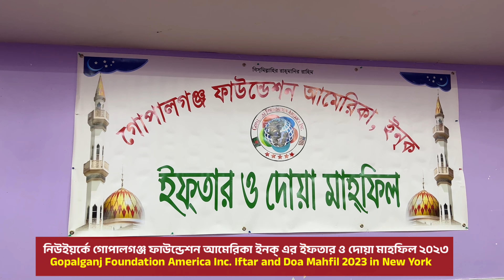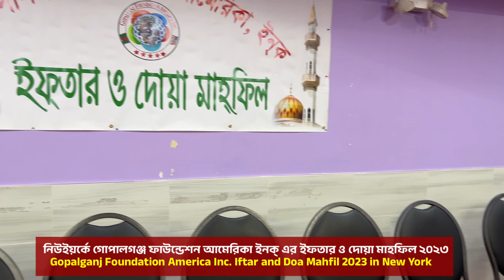নিউইয়র্কে গোপালগঞ্জ ফাউন্ডেশন আমেরিকা ইনক্ এর ইফতার ও দোয়া মাহফিল ২০২৩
Organized by:
Gopalganj Foundation America Inc.
তারিখঃ ৭ এপ্রিল ২০২৩ইং , বিকালঃ০৬:০০
স্থানঃ নবান্ন পার্টি সেন্টার ও রেষ্টুরেন্ট ( সাবেক পালকি পার্টি সেন্টার )
37-22 73rd Street,
প্রধান অতিথিঃ জনাব ড: মনিরুল ইসলাম,
কনসাল জেনারেল, বাংলাদেশ কনস্যুলেট, নিউইয়র্ক

ইফতার ও দোয়া মাহফিল উপ-কমিটিঃ
আহবায়কঃ মোঃ জাবের ইকবাল
সদস্য সচিবঃ আবুল বাশার জুয়েল
সার্বিক তত্ত্বাবধায়নেঃ
মোহাম্মদ মিজানুর রহমান ( মিজান ) এবং
শরীফ ইমতিয়াজ হোসেন (রিপন)

আয়োজনেঃ
গোপালগঞ্জ ফাউন্ডেশন আমেরিকা ইনক্
রমাকান্ত বিশ্বাস         মিজানুর রহমান খান(মনি)
সভাপতি                  সাধারণ সম্পাদক